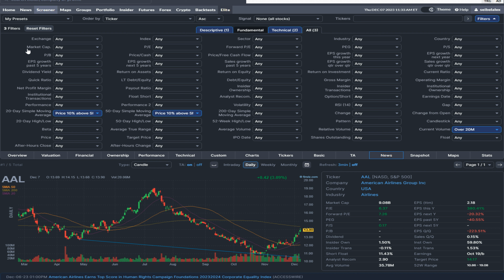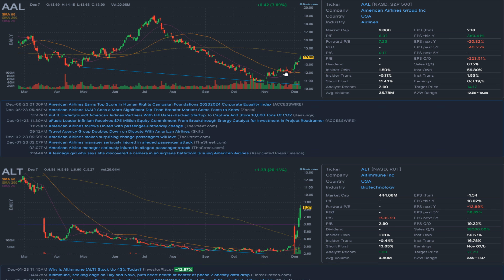Finviz Screener - nützlich und kostenlos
Willkommen zurück, Trader! In diesem Video zeige ich dir, wie du mithilfe von Finviz ein beeindruckendes Trading-Setup findest. Erfahre, wie du nach "False Breakouts" screenen / suchen kannst.

🔍 Wichtige Tools für Daytrading in der Beschreibung! Vergiss nicht vorbeizuschauen!

📊 Schritt-für-Schritt-Anleitung: So findest du die besten Setups:

• Hohe Handelsvolumina über 20 Millionen
• Kurs über 20 SMA und 50 SMA
• Nutze den Snapshot auf Finviz für klare Übersicht

📆 Beispiele erfolgreicher Screens

🚨 Setze Alarme für profitable Trades! Lass dir die besten Chancen nicht entgehen!

• Daytrading Setups
• Finviz Trading Strategie
• False Breakout Handel
• Trading Setup Anleitung
• Aktien Trading Tipps
• Intraday Trading Strategien
• Finviz Alarme einstellen

🌐 Bleibt informiert, bleibt profitabel! Bis zum nächsten Trade!